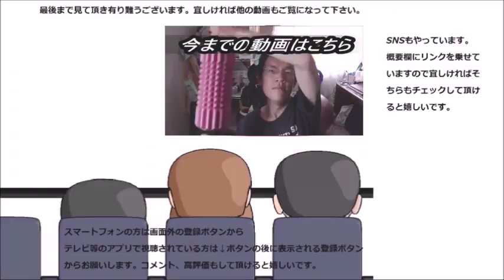ニッスイ トマトと紅ズワイガニのクリームスープを飲んでみた サッパリと濃厚が同居！！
ニッスイ　トマトとベニズワイガニのクリームスープを飲んでみました。貴方は温かい派？冷たい派？